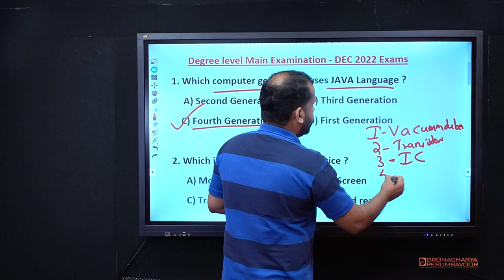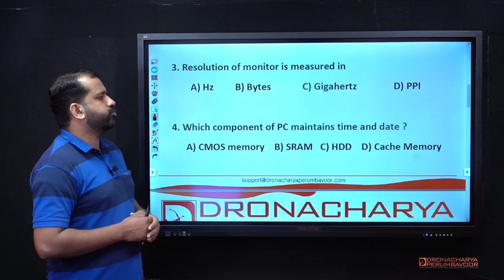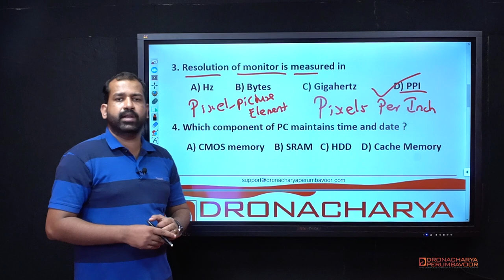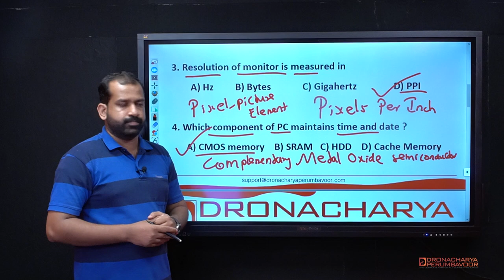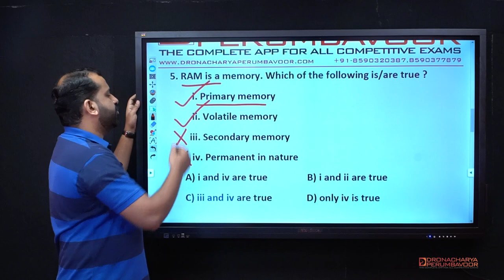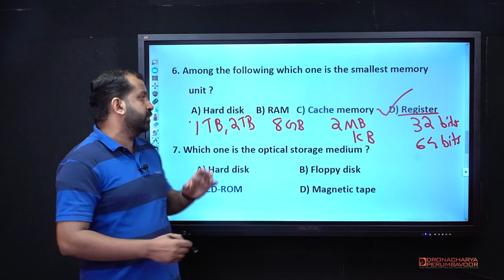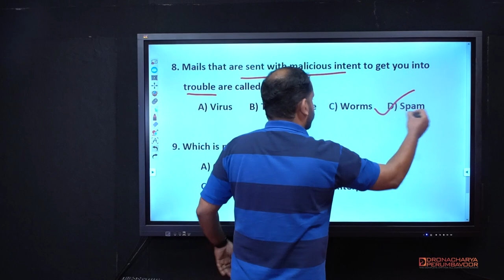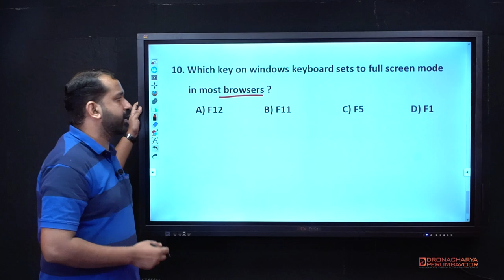MARKETFED CASHIER-MILMA JUNIOR ASSISTANT - PART 2- IT& CYBERLAW-KERALA PSC PREVIOUS QNS -Session 2